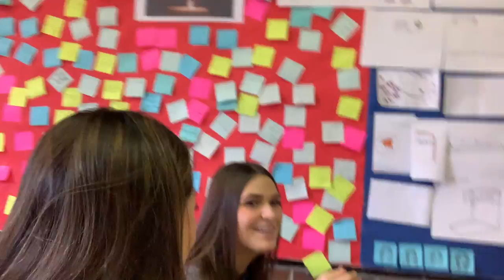Lunch vlog 1/14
Fuck life fuck school